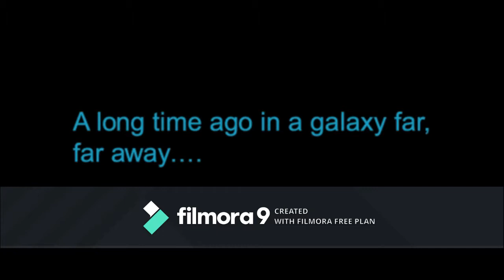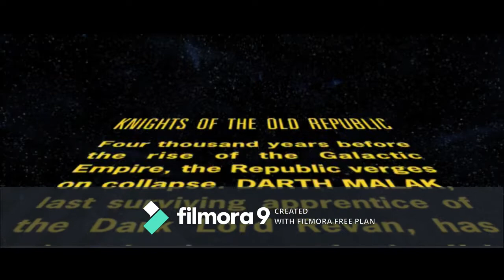KOTOR test play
Exactly what it says. I am trying to play around with game footage and a video editor. Yes, I converted blk files to get around not getting a blackout on the screen for a playthrough. The only annoying thing is a Filmora watermark. I think it turned out okay for a test and I am too broke at the moment to pay to remove it.

Very basic footage...I didn't even do stats or anything like that.